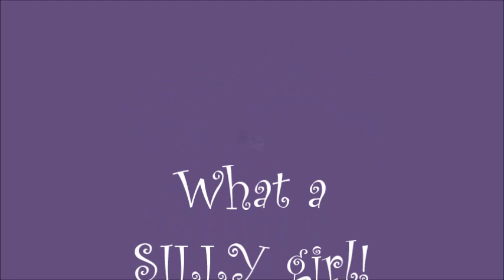Marjorie Pool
Meet the adorable Marjorie! She is a 1 year old Pit Bull Terrier mix.  All white except for a brown tail and a few spots. She really is absolutely beautiful. Short and stocky. Marjorie is a high energy pup however settles down nicely. She loves to play and get lots of attention and give and get kisses. Loves to play with toys and run the play yard so a fenced in yard would be ideal for her.  She even loves swimming (check out her video)!  She does need some training on not to jump that is why we are going to say no children under 10. However she does know how to sit and give her paw. Marjorie's tail is ALWAYS wagging. She just wants to be with people and have fun. Gives lots of kisses. She is a fun and entertaining dog that is so full of life and will make you laugh every day. She is kind of a silly girl.  If you have a dog you will need to bring them with you to meet Marjorie. However only male dogs.  She was not aggressive towards the cats however she did want to chase them, so we are saying no cats.  Come meet this fun little girl!